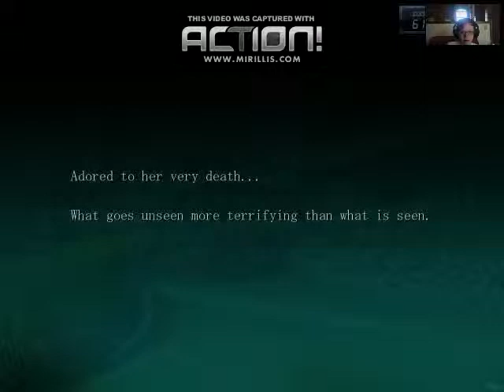Mermaid Swamp Part 14: Playing as Seitaro for a bit 8D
Rin gets lost, abandoned and we hear our name being whispered. Who is whispering our name? How does it know MY name!? It's up to Seitaro to save Rin!